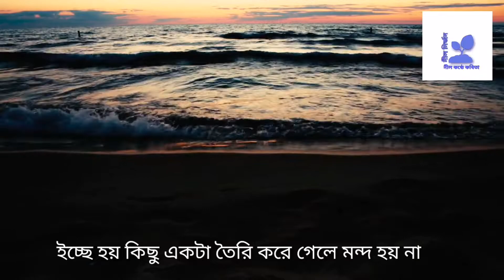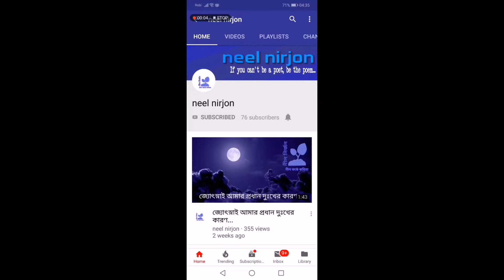নিজের কানে কানে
আমার কাছে সুনীল একটি অনুভূতি যা আচ্ছন্ন করে রাখতে পারে সকাল থেকে সন্ধা, অনুক্ষণ...! "নিজের কানে কানে" কবিতাটিও সুনীল গঙ্গোপাধ্যায়ের ই লেখা... প্রথম প্রকাশিত হয়, "দেখা হলো ভালোবাসা, বেদনায়" কাব্যগ্রন্থে, ১৯৮৮ সালে, প্রকাশক নওরোজ সাহিত্য সংসদ। কবিতাটি ভালো লাগবে সবার, আশা করছি...

Credit for the background music and video goes to the respective channel owner and YouTube authorities.